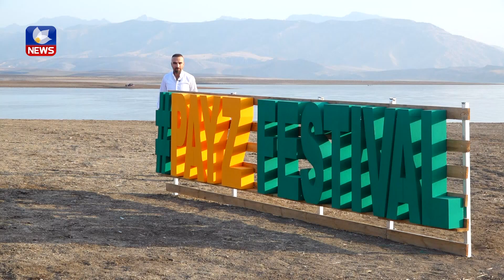لە دوکان چوارەمین فێستیڤاڵی پایز بەڕێوەدەچێت